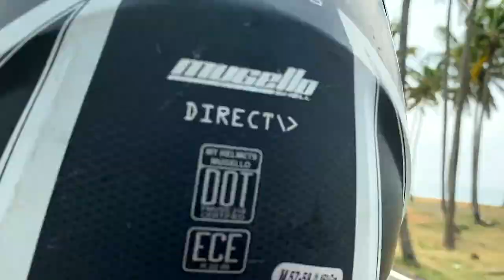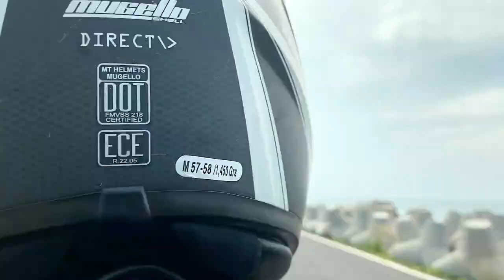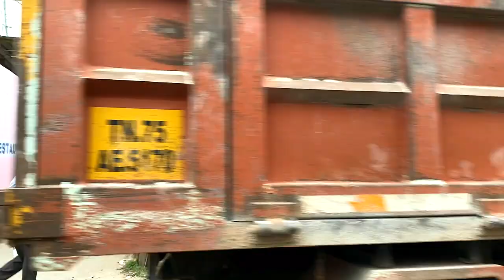Canoeing to Capital______________________ Kerala Trip Ep 12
Eateries covered on this trip.
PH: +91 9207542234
Song:
To Ponder - Godmode
Wehrmut - Godmode
Gears
Led Light
Phone mount
About aaHarem